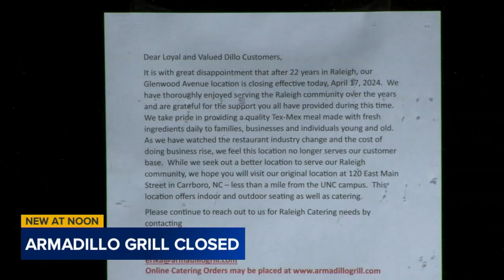Armadillo Grill on Glenwood closing after multiple arrests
Armadillo Grill said staff is working to find a better location in the City of Oaks and will continue serving customers at its Carrboro location.